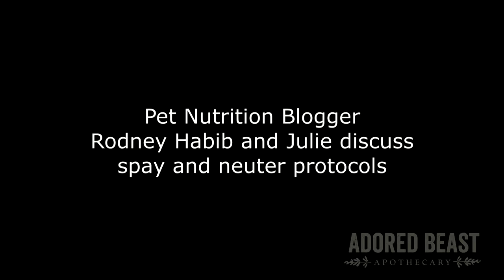Julie Anne Lee with Rodney Habib - Spay & Neuter